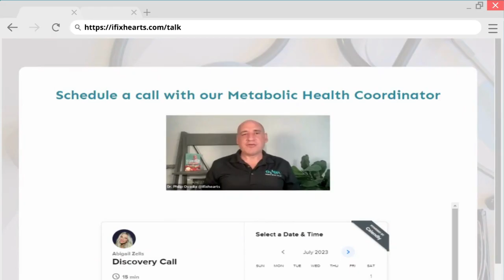Celebrating 100 Episodes: Reflections and Insights on Metabolic Health and Dietary Breakthroughs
And before we know it, we're now on our 100th episode! Let the confetti fly! From metabolic health awareness to actually getting more than enlightening conversations, and breakthroughs with the most fascinating guests, our hearts are filled with gratitude to reach this significant point. None of this would have been possible without you, our incredible listeners. We have now formed a community to help and build each other out, making sure we stay off Dr. Ovadia's operating table.

We dedicate this episode to all our guests who made an impact on this podcast. Their expertise, personal stories, and groundbreaking research have served as an endless source of inspiration, transforming lives and igniting positive change within our healthcare system. As we look to the future, we can't help but feel a sense of excitement for the next 100 episodes. Make sure to continue to tune in because there's so much more we want to bring to you. Here's to the next 100!

Quick Guide
02:49 Stephen Hussey and What We Continue to Learn More About the Heart
07:23 Steak and Butter Gal’s Vegan to Carnivore Story
09:54 Fat is Important as Shared by Nina Teicholz
12:23 Different Specialties, yet Arrive with the Same Conclusion
15:05 Nayiri Mississian and Dr. Koutnik’s Conclusions on Diabetes
18:21 Brian Lenzkes Choosing Direct Primary Care
21:06 Nick Norwitz as an Inspiration for the Future
24:39 The Link of Metabolic Health and Addiction Shared By Bitten Johnson
26:49 Vinnie Tortorich as an Early Voice of Metabolic Health
28:55 Citizen Scientists Siobhan Higgins and Dave Feldman
34:34 The Gift from God named Virgie B. Ellington
36:33 More notable podcast guest

Follow Dr. Ovadia:
Metabolic Health Quiz: iFixHearts.com